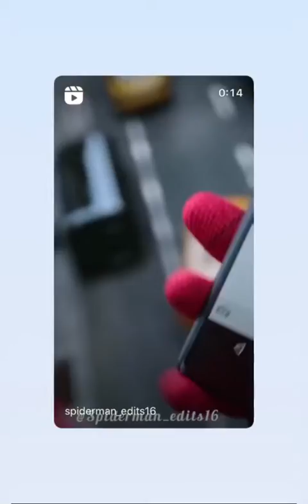Unstoppable- Sia Spiderman @Spider-Man0 missing ironman🥺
The tribal cheif